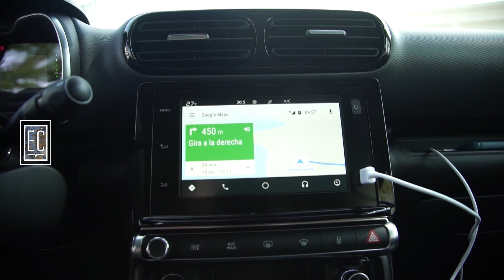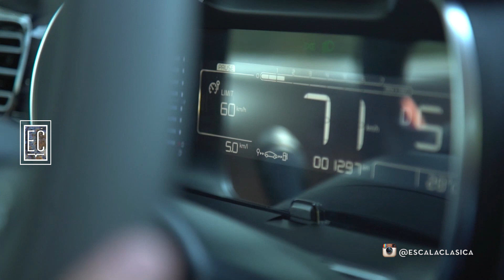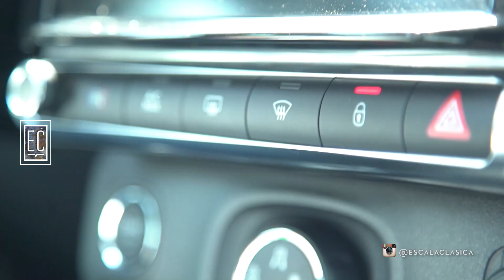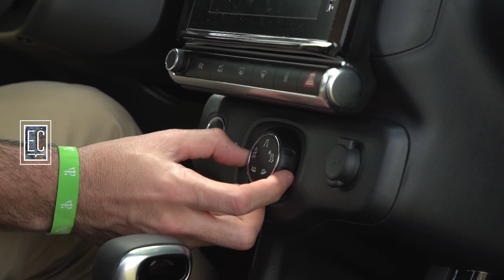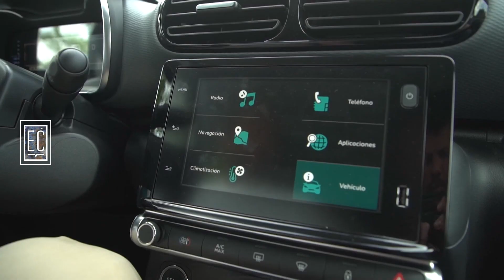NUEVO CITROËN C4 CACTUS - ESCALA CLÁSICA #590 (2de3)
Conocemos el nuevo SUV de Citroën y todas sus nuevas "hadas" que ayudan al conductor!